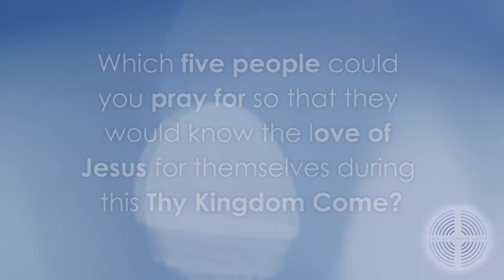APP Youth Reflection Day 2 Praise Pippa Baker fr